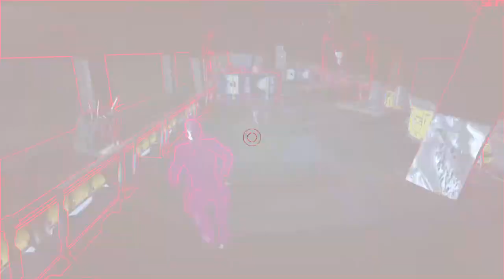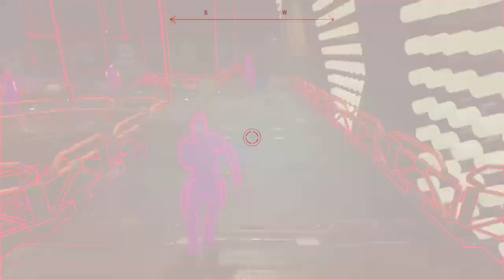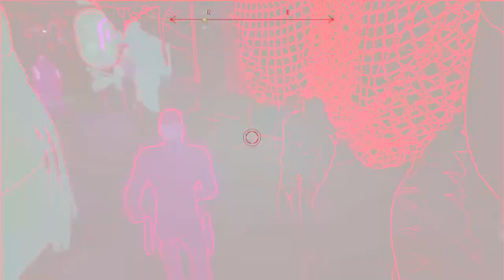MRBAKED88's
Game,movies and all geeky stuff reviews